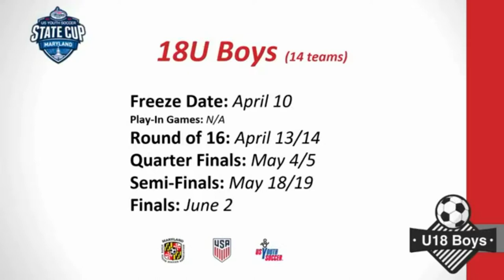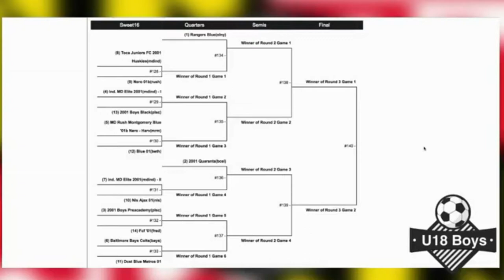TOCATV: 2019 US Youth Soccer State Cup Draw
⚽️ 🏆 2019 US Youth Soccer
📆 Sunday, February 3, 2019 - 1:00 PM
Participating Team: U18 Boys